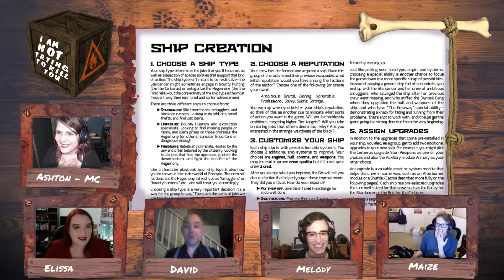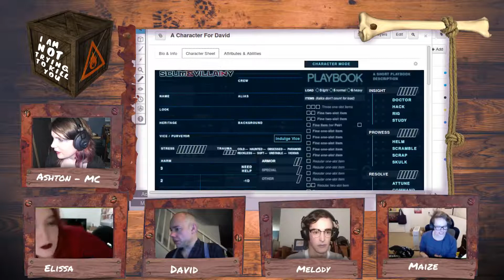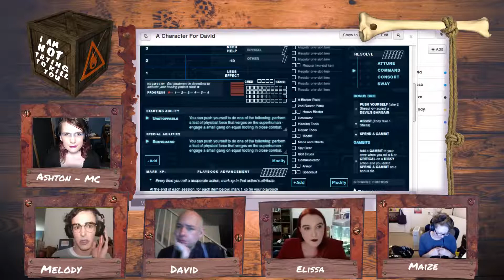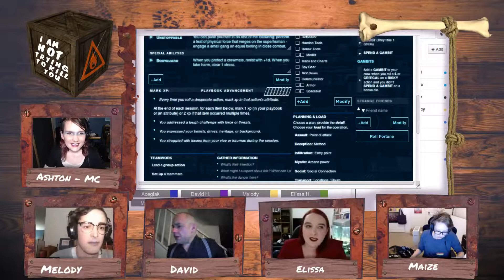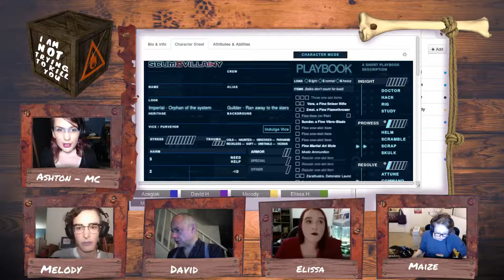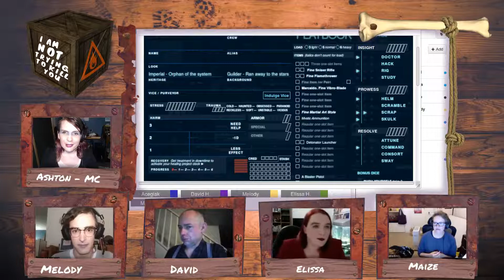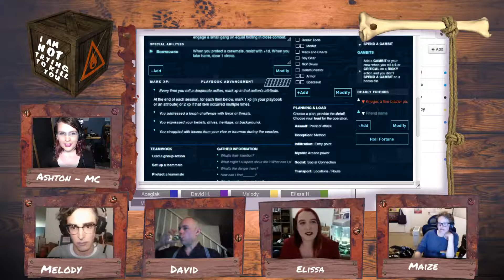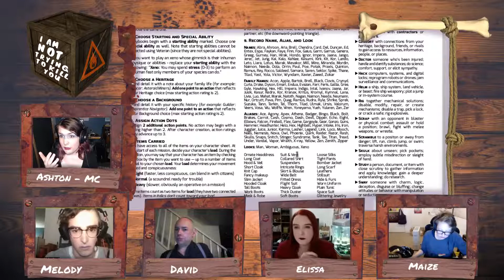I Am Not Trying To Kill You - Unladen Swallow Ep1.1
@cpthollingworth, @expectproblems, @maizewallin, and @magicspacegirl build their space rascals.